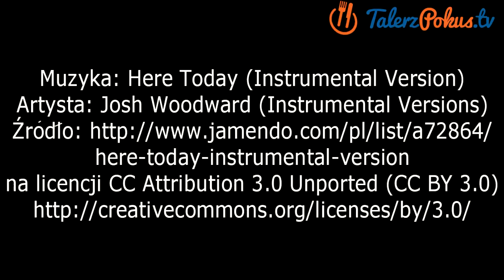Zapiekanka makaronowa z pieczarkami i kapustą pekińską - TalerzPokus.tv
Sycąca zapiekanka makaronowa z pieczarkami i kapustą pekińską, zapieczona pod pysznym serowy sosem. To pożywne danie z pewnością Wam zasmakuje, wypróbujcie koniecznie, a przekonacie się jakie jakie jest pyszne i jak łatwo je przygotować.